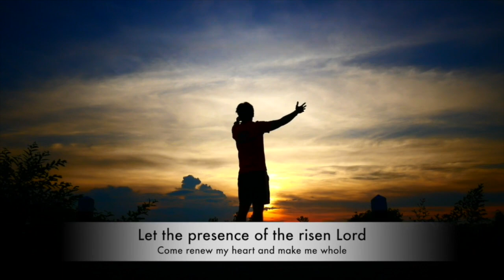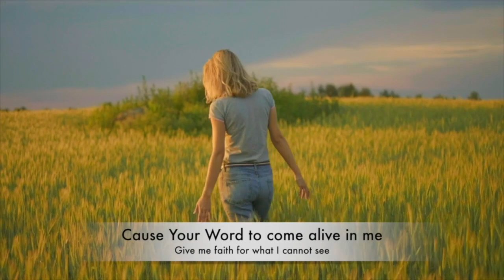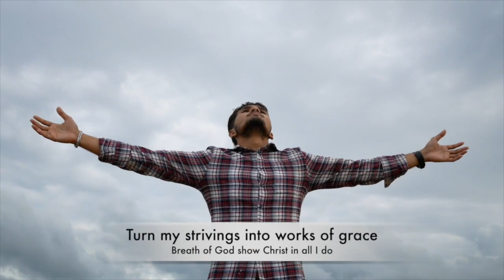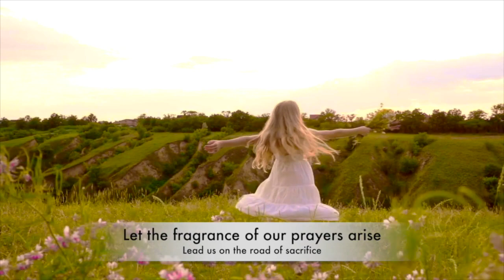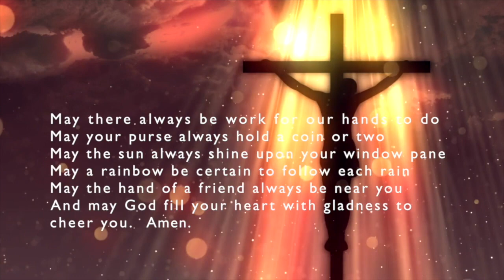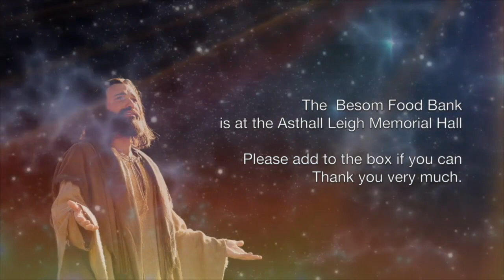13th Sep // Mark 1:4-20 // Jesus’ Authority and Power